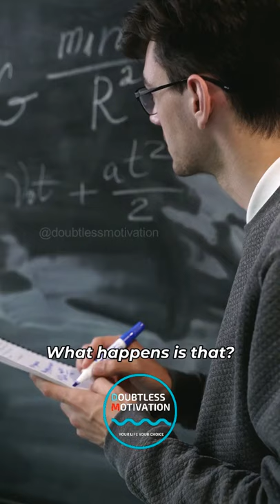"Man who gets all the SEXUAL opportunity gets CYNICAL!" - Jordan Peterson